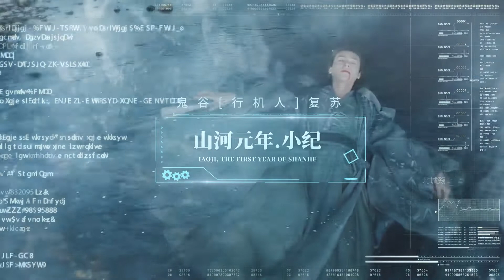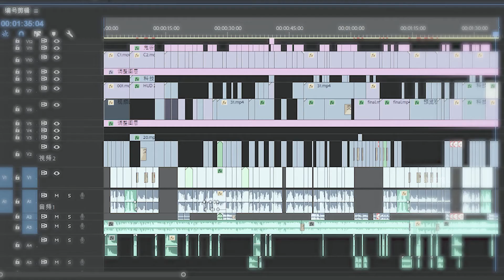『山河令』龔俊視角｜編號89757｜溫客行×周子舒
山河令（word of honor）溫客行剪輯
由於內網已清除，整理集合搬運